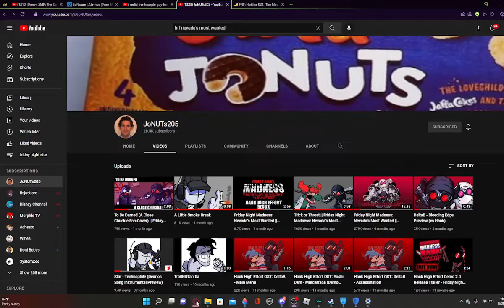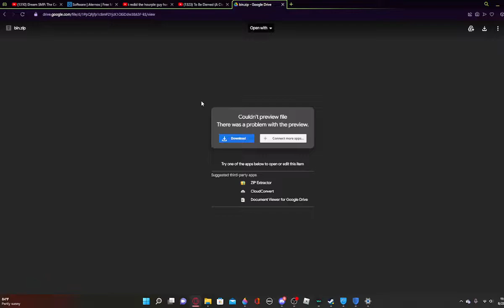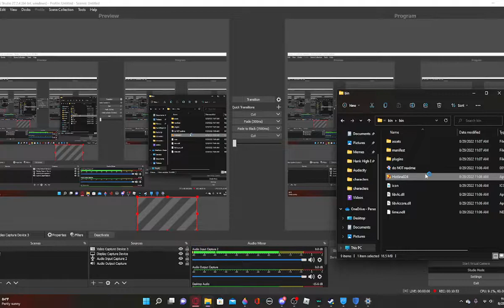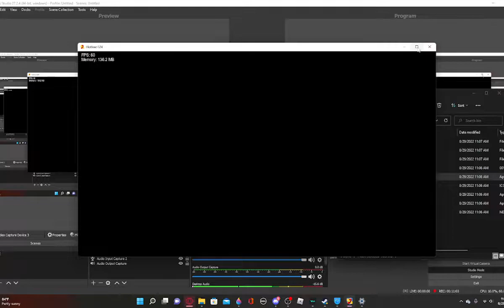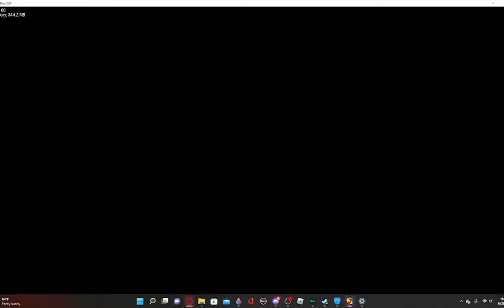hotline 024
ok yes